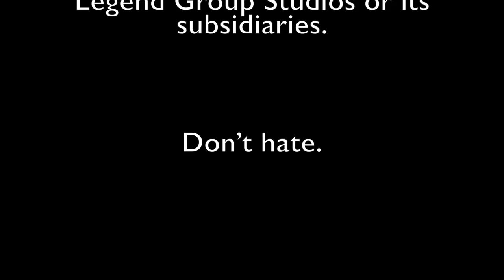LGS VLOG #6 CLIFF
The newest member of the LGS team talks about our own Sydney Freeland's film Drunktown's Finest as it travels the festival circuit across the U.S. and beyond. He also lets us in on his possibly unhealthy love of pancakes.

Next week, Phil will return with updates on several projects in development - we've got some exciting announcements coming up, so keep your eyes and ears pealed!